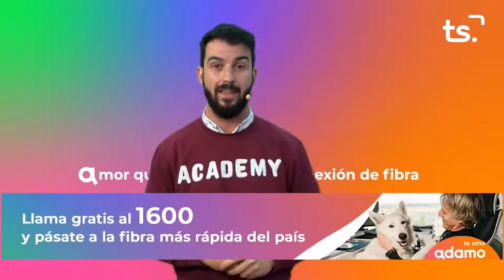MAGAZIN TS DIMECRES-XIRINGUITOS SOSTENIBLES - 2021 04 07